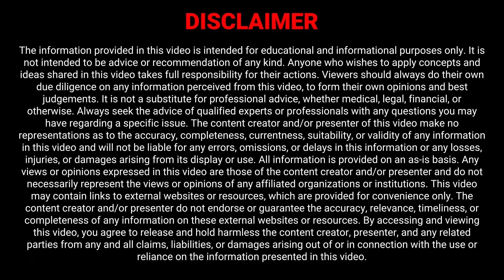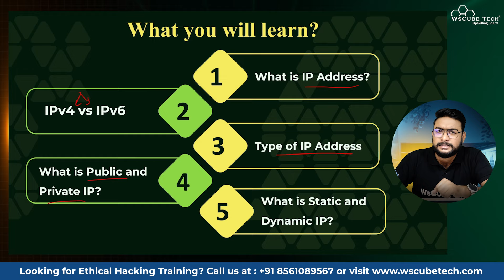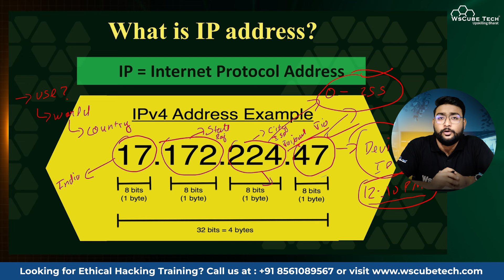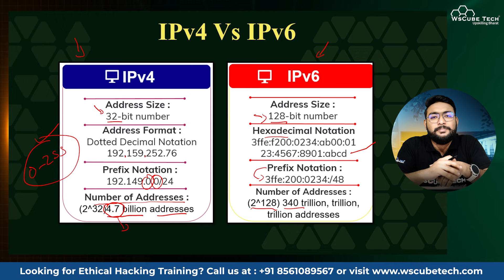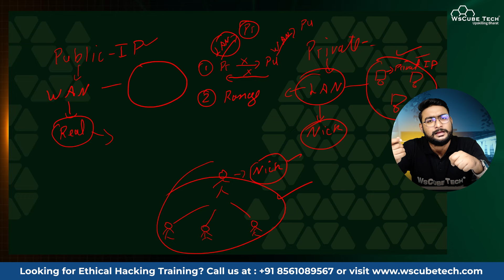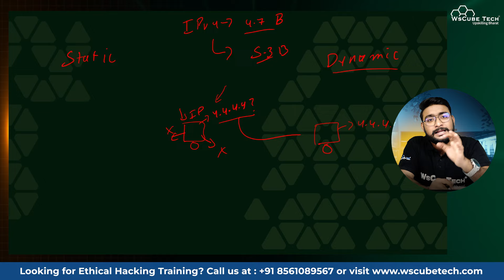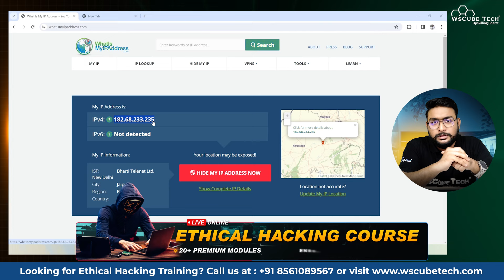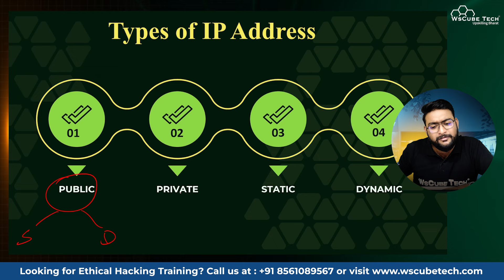IP Addresses Exposed: What is an IP Address, How to Use It, and Types of IP Addresses (Full Guide)